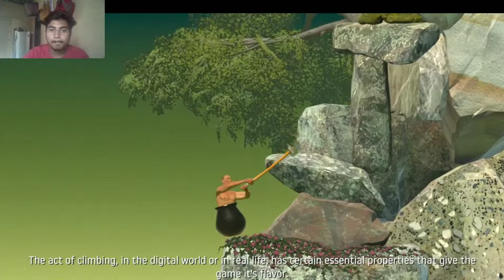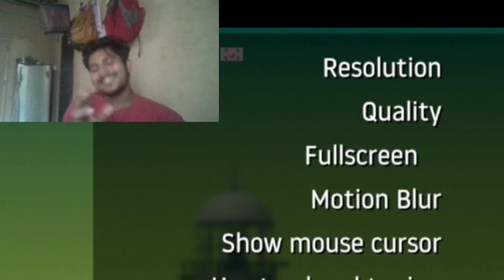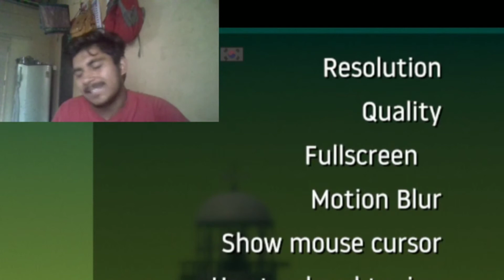Tatti game | getting over it | #1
SHADOW
GAME SOURCE:-Getting Over It

About me:-YOUTUBE CERTIFIED MEMBER

Jyada Jankari👉:-I am a YouTube certified member I like to play games more than study.
This channel is only for gaming,
if anyone wants to show your gaming skills so DM me and send your videos to me.
If you want to play games with me  DM on my

send me your Replay on my Instagram ID.

Music links:-